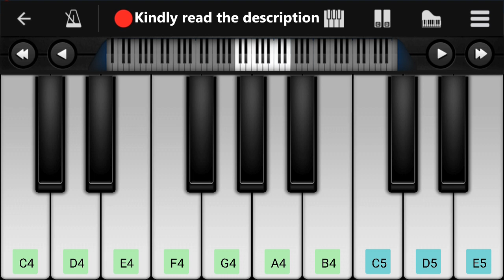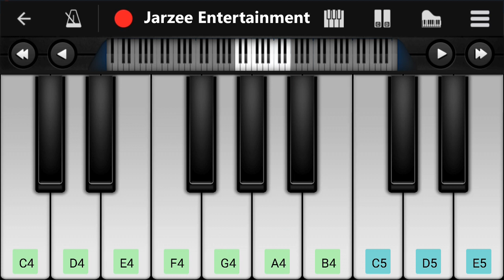Thankyou Movie Flute Theme Piano Tutorial | Jarzee Entertainment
presenting the piano tutorial of a beautiful tune from movie "Thank You". This tune known as Thankyou Theme music or Thankyou flute music.

Play this song tutorial in your mobile or piano keyboard easily after the learning from this video. If you want to play piano in your mobile, we recommend "perfect piano" mobile app is best for mobile.you can download it from any apps store.
We have used "perfect piano" to make this tutorial. Control speed in youtube player setting at bottom corner side.
Thankyou.

Tutorial by: MD Musarrat Ansari